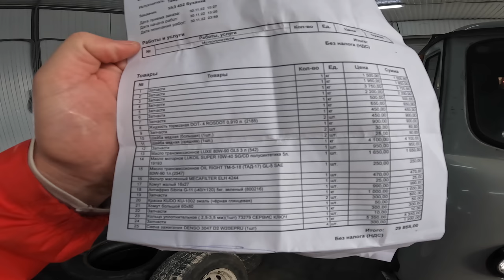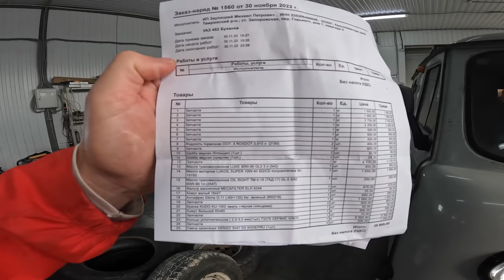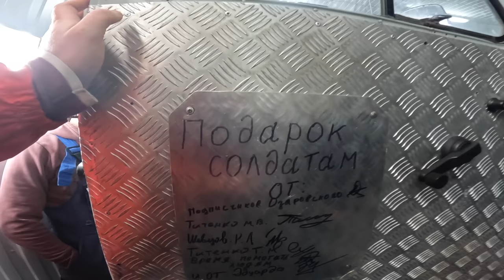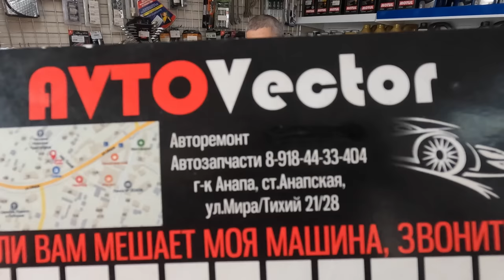100 000 в РЕМОНТ! РЕАКТИВНАЯ БУХАНКА ГОТОВА для НАШИХ СОЛДАТ! ПОДАРКИ от 6 ШКОЛЫ и СТО ВЕКТОР